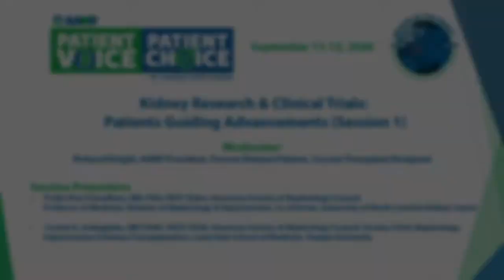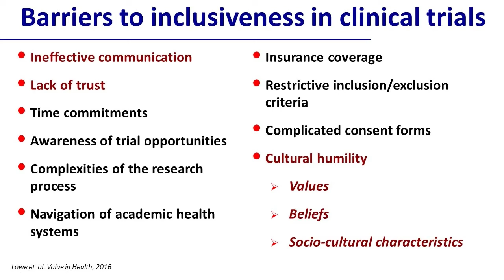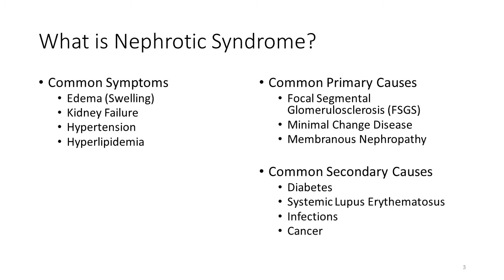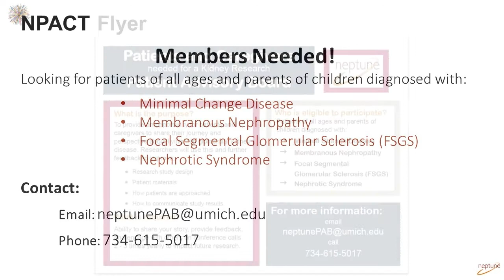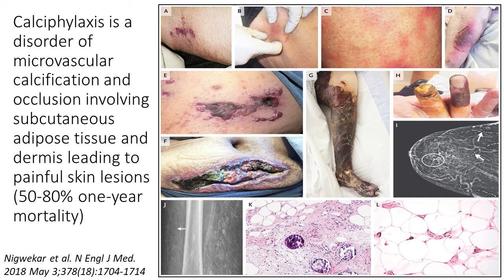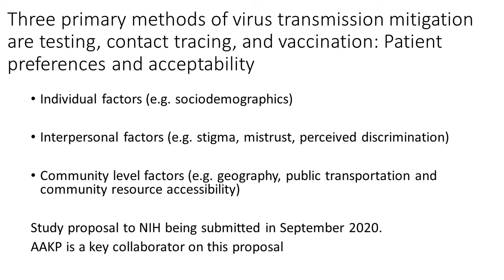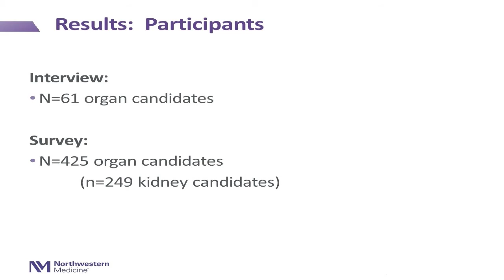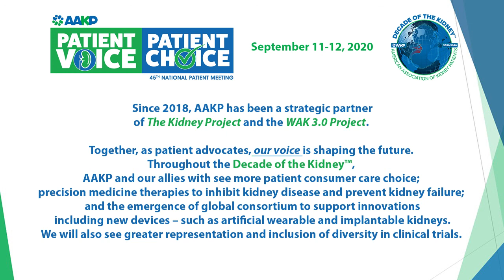Kidney Research & Clinical Trials: Patients Guiding Advancements (Session 1)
Moderator: Richard Knight, AAKP President, former dialysis patient, current transplant recipient

Speakers:
• Prabir Roy-Chaudhury, MD, PhD, FRCP (Edin); American Society of Nephrology Council; Professor of Medicine, Division of Nephrology & Hypertension, Co-Director, University of North Carolina Kidney Center
• Crystal A. Gadegbeku, MD FAHA, FACP, FASN, American Society of Nephrology Council; Section Chief, Nephrology, Hypertension & Kidney Transplantation, Lewis Katz School of Medicine, Temple University
• Sagar Nigwekar, MD, MMSc, Co-Director, Kidney Research Center, Mass General Hospital, Medical Director, FKC Chelsea, Assistant Professor of Medicine, Harvard Medical School
• Elisa Gordon, PhD, MPH, FSfAA, FAST, Professor of Surgery (Organ Transplantation), Northwestern University